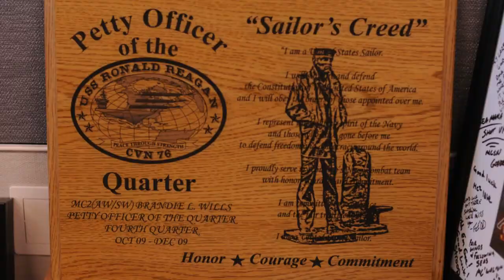For Her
This is the Military Tie piece I did on Bandie Wills, Leading Petty Officer of All Hands Update, and single mother.  This was for my IPC class.